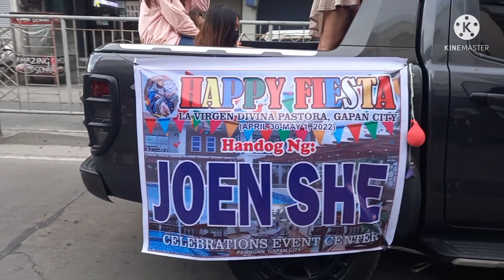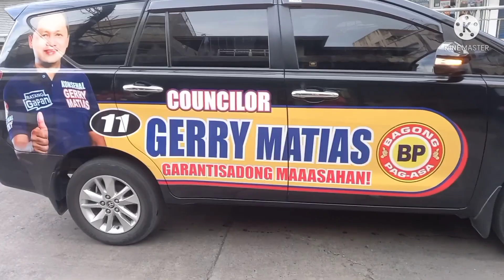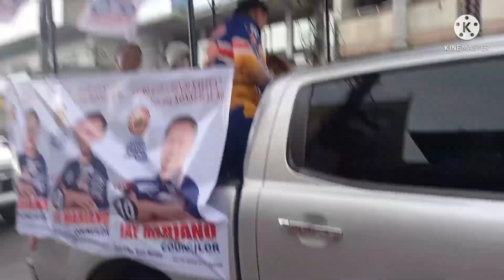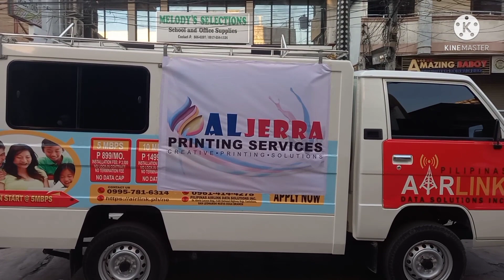HAPPY FIESTA 3 KING'S,GAPAN,2022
# fiesta # tatlong hari, # masaya